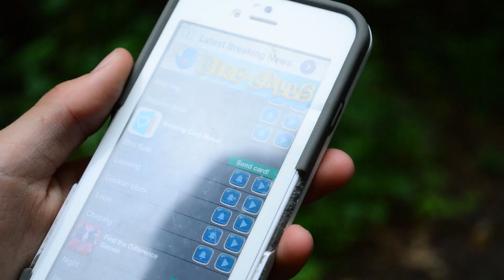The Goatman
The Goatman, an axe wielding Maryland Urban Legend.